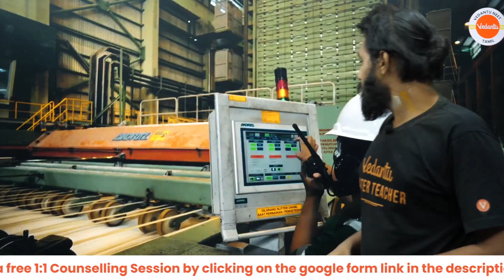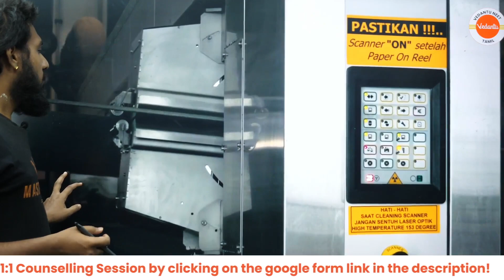How Paper Is Made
Vedantu Information Centre Location: 2nd Floor, Sabari Towers, W-110, 3rd Ave, Anna Nagar, Chennai, Tamil Nadu 600040

Dear students,
our Academic Counsellors:

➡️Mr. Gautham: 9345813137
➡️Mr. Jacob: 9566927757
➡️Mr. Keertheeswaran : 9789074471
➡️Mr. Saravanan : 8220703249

🔥 Get ready to unravel the fascinating process of how paper is made! 📜✂️ Join Koushik sir in this informative video as he takes you on a journey through the intricate steps involved in creating this everyday essential. From tree to pulp to the final product, you'll gain a deeper appreciation for the art and science behind papermaking. 🌳📄 Don't miss out on this captivating exploration that will leave you amazed by the wonders of this ancient craft! 🌟📝